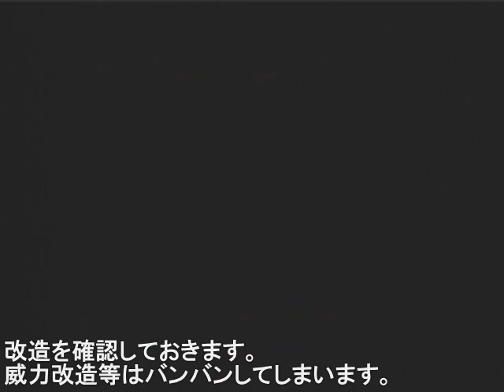バイオハザード４Wii 普通に攻略28 アルマデューラ (Resident Evil 4)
バイオ４を普通に攻略する動画です。
Chapter4-1：大廊下～騎士の間

ねんがんの　マグナムを　てにいれたぞ！

必要な武器さえあればザコ・ソ・ノモノ。
マグナムは無改造でも良いということを示すために最初は改造を見送りました。
が、そのことを字幕で入れるのを忘れました。